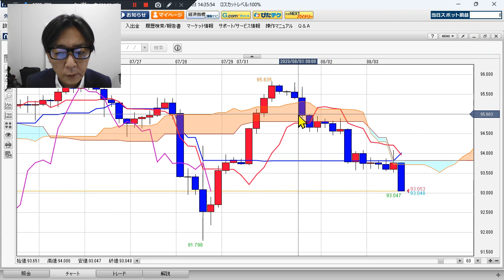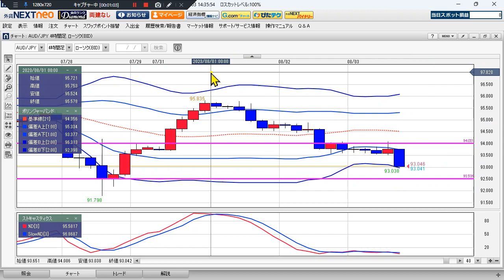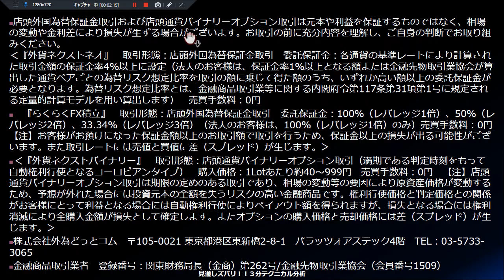豪ドル/円見通し 「株安リスクオフ、 円買い進行」見通しズバリ！3分テクニカル分析 ニューヨーク市場の見通し 2023年8月3日